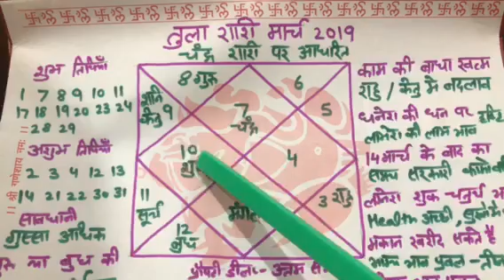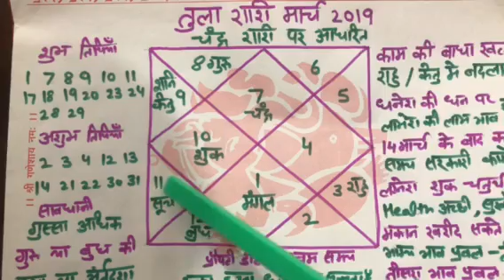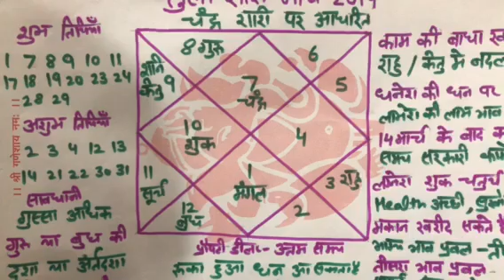तुला राशि मार्च 2019 का राशि फल काम की रुकावट ख़त्म # धन की उतम पोज़िशन भाग्य भाव प्रबल हो रहा है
तुला राशि को अब काम मे लग जाना है ऐसा गोचर वार वार नही आता